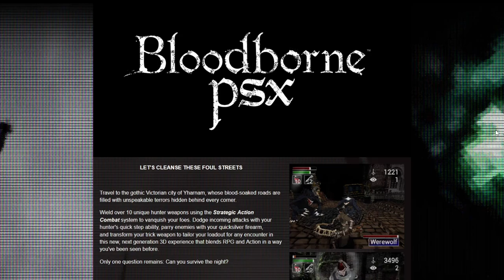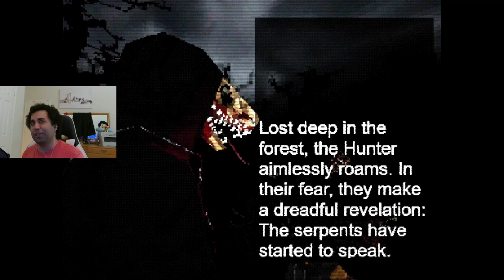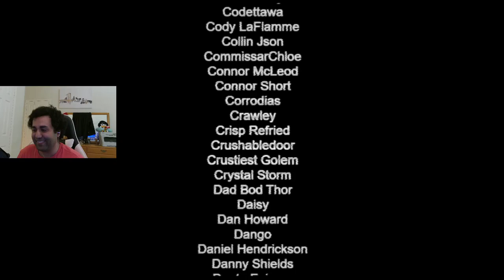Playing Legally-Distinct-Definitely-Not-Bloodborne Kart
Please give Bloodborne for PC Sony, don't you want money?

0:00 Intro
4:45 1st Boss
8:17 2nd Boss(This Was Pain)
17:22 3rd Boss
20:54 Final Level and Endings